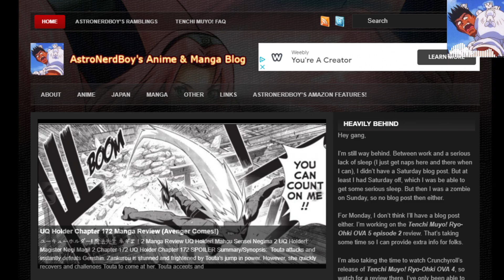MSF Return Week 10! Open Them Orbs! - Marvel Strike Force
Time to do my return week 10 orb opening. Got some pretty decent stuff. And I scored my second five red star character. Pity it is a character I am not working on at present.

► Thanks to everyone who came by the live Twitch stream, where this was recorded. I really appreciate it!